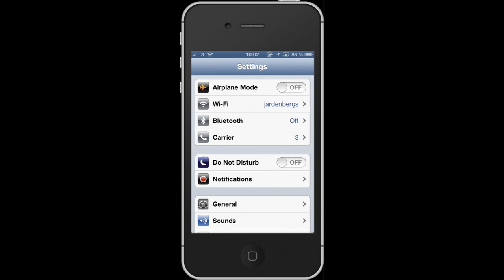DND i iOS6 beta1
Bara en kort och snabb demo. Och nej, jag vet inte än hur "repeated calls" funkar med 1. Dolda och 2. Hemliga nummer. Men jag ska ta reda på det.

Visar härmed även record-funktionen i underbara Reflection.app